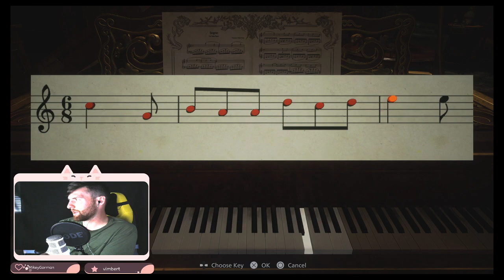Thicc Thighs RE8 pt. 2